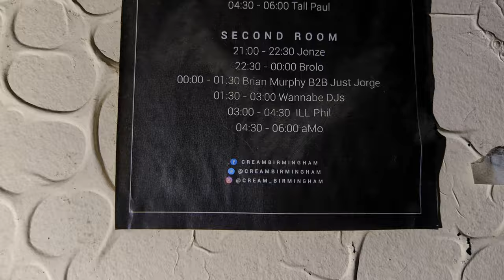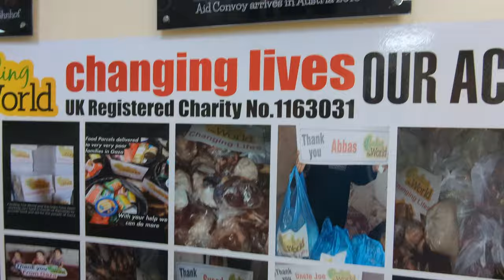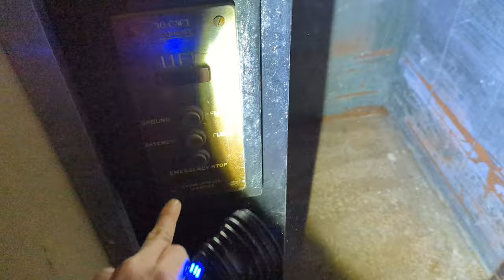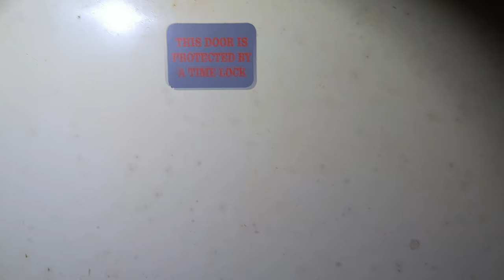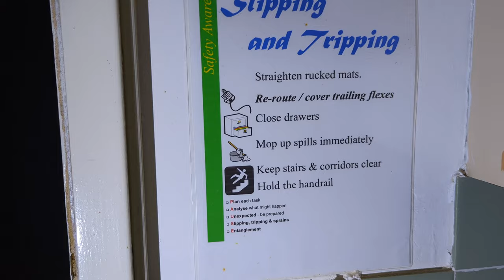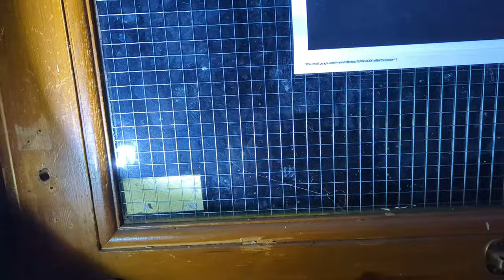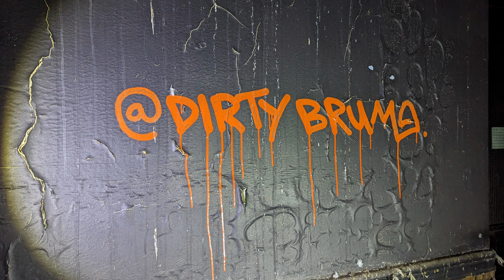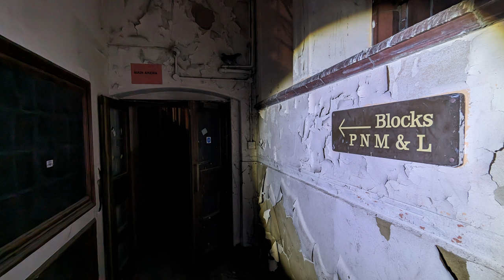Que Club Central Hall, Massive Abandoned Nightclub Birmingham, Urbex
The Que Club was a music venue in Birmingham, England that was famous for hosting many well-known bands and club nights. As well as hosting famous acts, the Que Club became a centre for alternative culture, including the rave music scene.

The Que Club was located in the Grade II-listed Methodist Central Hall in Birmingham. The venue was opened in 1989 after the building was purchased by Rod Stewart's former manager Billy Gaff.